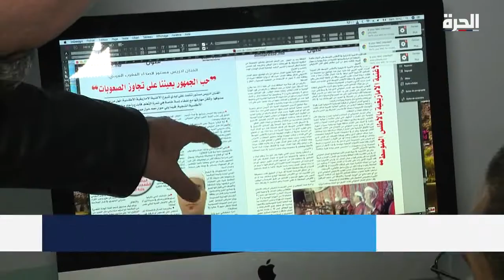أزمة الصحف الورقية في المغرب مستمرة وتتصاعد